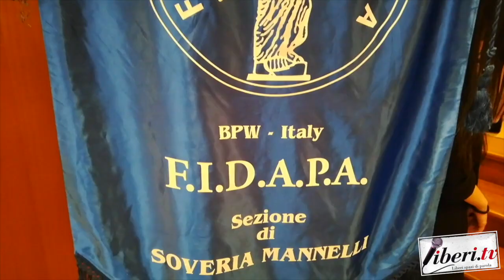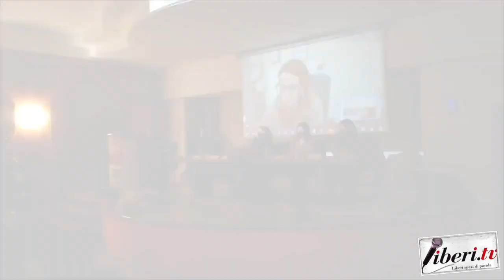Peppina Molinaro - Convegno Estetica Oncologica - Soveria Mannelli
Peppina Molinaro - Convegno Estetica Oncologica - Soveria Mannelli (Cz) - 8 marzo 2024 - A cura di Antonio Abbruzzese e Tania Klim